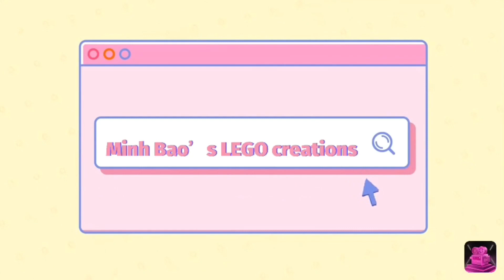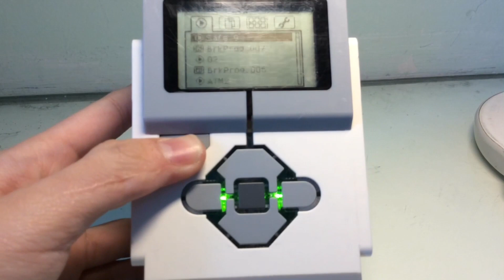How to make LEGO power functions motor work with LEGO mindstorm (credit to @LegoTechnicsRule )